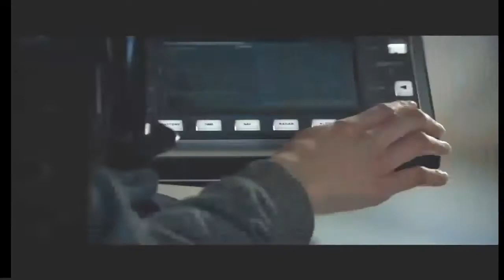love status video| whatsapp status video tamil | album song tamil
jeevan 2.0,no1 tamil whatsapp status channel,
30sec whatsapp status
google,google organization
30 second whatsapp status
whatsapp video
whatsapp status
30 second status
30 sec status video
status video
30 second
30 second video
30 second sad status video emotional whatsapp status
whatsapp status
30 second love video
30 second sad video
30 second love video
Whatsapp status video
30s cute love whatsapp status
30 second whatsapp
30 second story video
30 sec video story whatsapp status with lyrics
whatsapp videos
WhatsApp status
30 seconds video,